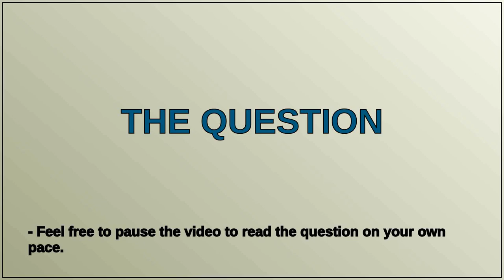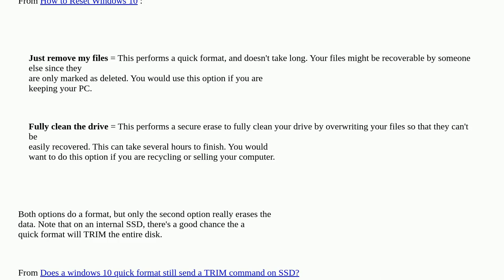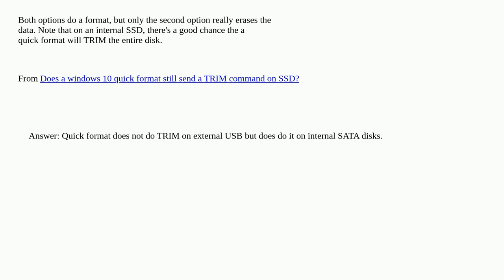Does windows ‘reset this pc’ format the drive?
A special thanks goes out to the community

  formatting windows reset